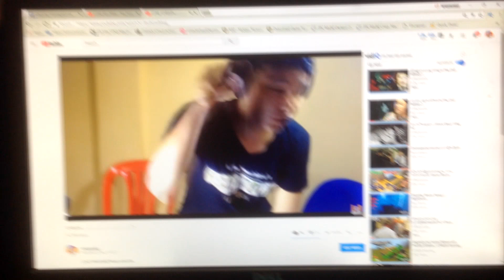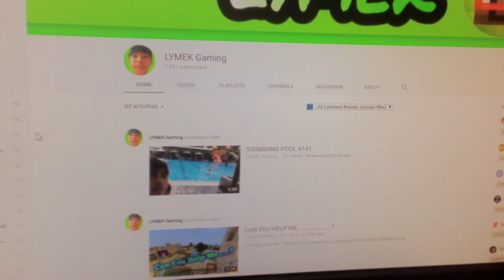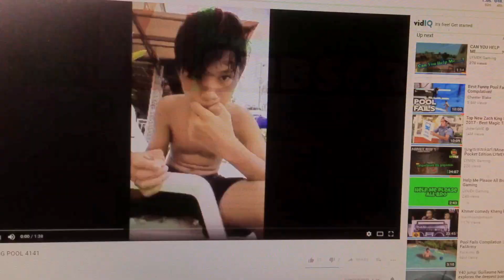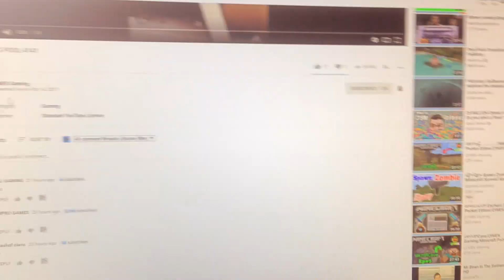យូធូបធ្វើបាបតែអ្នកក្រទេ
Mrr Mek

THANKS FOR HELP PROS